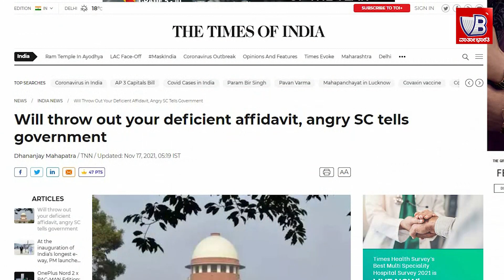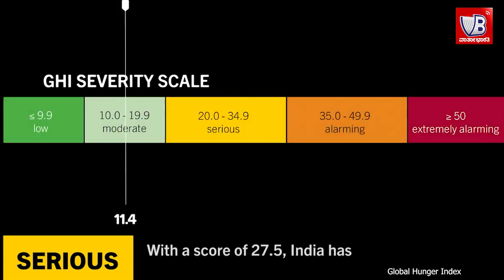ಟನ್ ಗಟ್ಟಲೆ ಆಹಾರ ಚರಂಡಿಗೆ ಕೋಟಿಗಟ್ಟಲೆ ಜನರಿಗೆ ಹಸಿವು !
ಟನ್ ಗಟ್ಟಲೆ ಆಹಾರ ಚರಂಡಿಗೆ
ಕೋಟಿಗಟ್ಟಲೆ ಜನರಿಗೆ ಹಸಿವು !

ಜನರಿಗೆ ಊಟ ಕೊಡಿ
ಮೋದಿ ಸರಕಾರಕ್ಕೆ ಸುಪ್ರೀಂ ಆದೇಶ !

ಪ್ರಜೆಗಳಿಗೆ ಉಣಬಡಿಸಲು ಸರಕಾರಕ್ಕೆ ಏಕೆ ಮನಸ್ಸಿಲ್ಲ ?

ಸುಪ್ರೀಂ ಕೋರ್ಟ್ ಇಷ್ಟು ತಲೆಕೆಡಿಸಿಕೊಳ್ಳಲು ಕಾರಣವೇನು ?